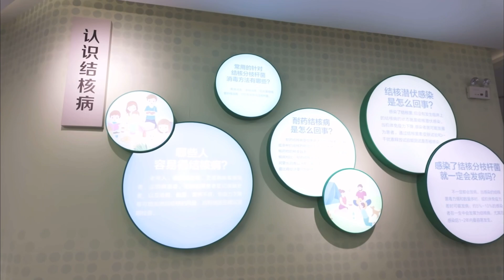彭丽媛在湖南长沙调研基层结核病防治工作